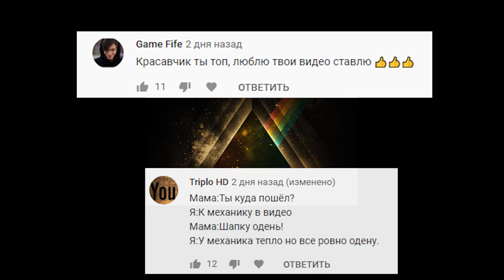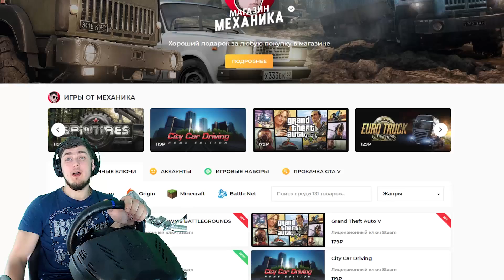НОЧНОЕ ТАКСИ НА СТАРОМ МЕРЕНЕ w220 - RP CITY CAR DRIVING